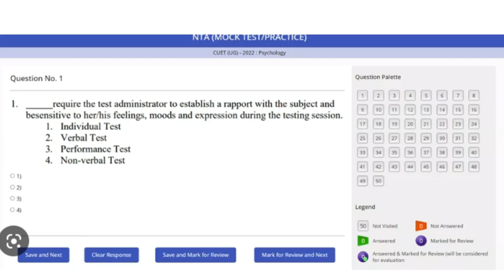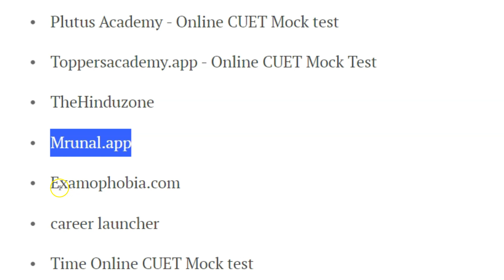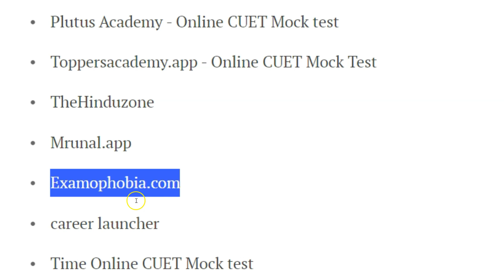Best Online Mock test for CUET | Online CUET MOCK TEST SERIES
Best Online Mock test for CUET. Top Online Mock test for CUET Examination.
Best Online Mock Test and Best Online CUET Classes

query
Online Mock test for CUET Exam
Top Online CUET Exam Mock test
Good Mock test series for Online CUET Exam
CUET Mock Test | Free में Check करें अपनी CUET 2023 की Preparation